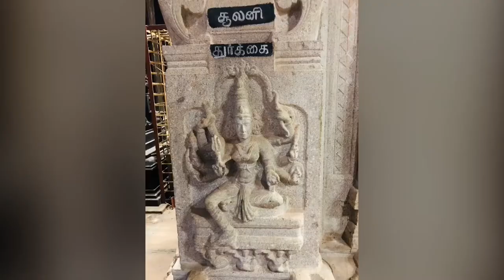Nagarakovilgal - Part 1 - 5 of 9 Ilayaattrankudi, Iraniyur, Pillayaapatti, Vairavanpatti, Nemam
Nagarakovilgal - Part 1
The 9 Nagarathar temples are 1.Ilayaattrankudi, 2. Iraniyur, 3. Soorakkudi, 4. Maattroor, 5. Pillayaapatti, 6. Vairavanpatti, 7. Nemam, 8. Iluppakkudi and 9. Velankudi
All 9 temples can be visited in a single day. Ilayaattrankudi, Iraniyu, Pillayaapatti, Vairavanpatti, Nemam are all close to each other (around Kilasivalpatti) and can be toured in half day say, in the morning. Soorakkudi, Maattroor, Iluppakkudi and Velankudi are all close to each other (near to Karaikudi) and can be toured in the evening.